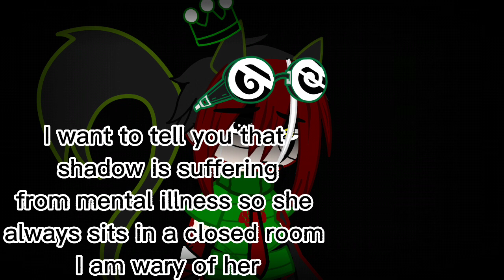123b | tải 123b - link tải 123b | Shadow?😞